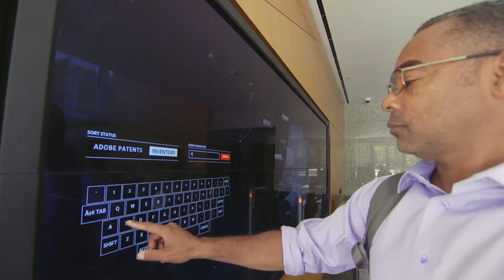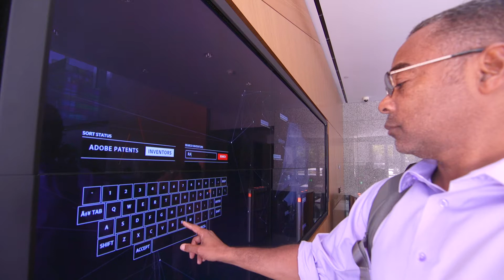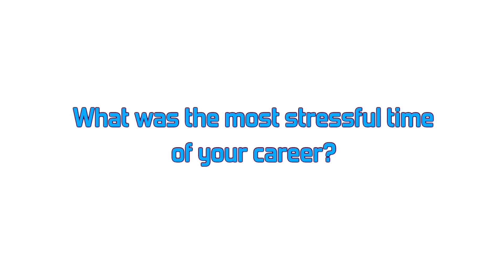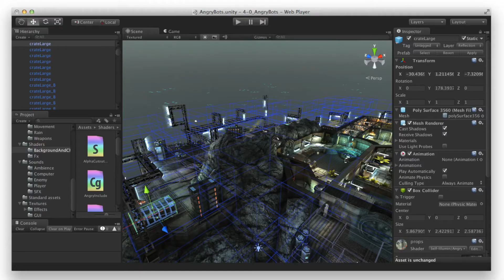STEAM Powered: Randy Riggins, Career Profile of an Engineer at Adobe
Randy Riggins is an Engineering Manager for Adobe Project 1324. Hear Randy's story and learn about his career, and what it's like to work at Adobe in San Jose, CA. "I struggle with exposing myself this way, but tech has a HUGE diversity & inclusion problem and unfortunately there isn’t a single or simple solution. I put my energy in helping youth, so when Big Picture Anthems and director Ben Gilbarg approached me about their STEAMtheStreets series which shows videos about folks in tech to elementary & school children, I accepted. I figure if this video inspires just one of them it was worth me being uncomfortable."

STEAM Powered is a Career Profile Video Series from STEAM the Streets in partnership with Big Picture Anthems, which places a face with the job and aims to inspire and activate underrepresented youth to pursue STEAM careers. This video was produced with support from YesWeCode, a national initiative to help 100,000 young women and men from underrepresented backgrounds find success in the tech sector.

Join our email list to stay up to date with all things STEAM the Streets

CREDITS
Directed & Edited by Ben Gilbarg | Big Picture Anthems